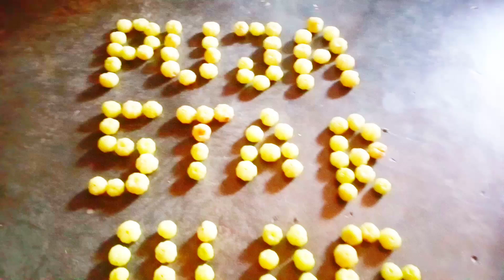কেমন হলো বন্ধু রা বলো প্লিজ আর সাথে থাকো সবসময় আমিও তোমাদের সাথে আছি।।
চলে এসো